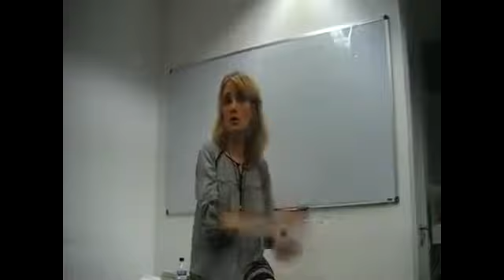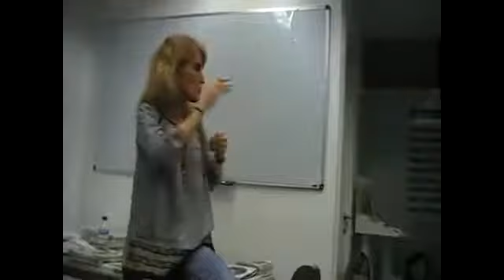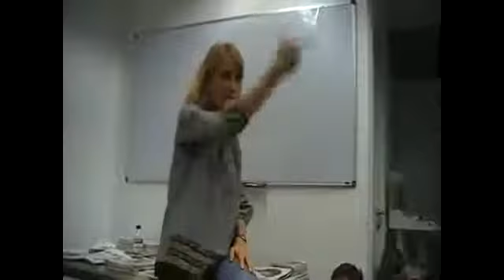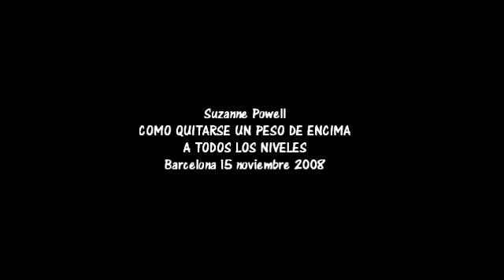Suzanne Powell - Cómo quitarse un peso de encima a todos los niveles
Barcelona 15 de Noviembre 2008

Suzanne Powell en conferencia, nos habla sobre quitarse un peso de encima en todos los niveles energéticos, a través de la sanación emocional.

Agradecimientos a Ponencias Zen
Instagram Suzanne Powell: @suzannepowell222

Ƹ̵̡Ӝ̵̨̄Ʒ🌟💕Ƹ̵̡Ӝ̵̨̄Ʒ🌟💕Ƹ̵̡Ӝ̵̨̄Ʒ🌟💕Ƹ̵̡Ӝ̵̨̄Ʒ🌟💕Ƹ̵̡Ӝ̵̨̄Ʒ🌟💕Ƹ̵̡Ӝ̵̨̄Ʒ🌟💕Ƹ̵̡Ӝ̵̨̄Ʒ🌟💕Ƹ̵̡Ӝ̵̨̄Ʒ🌟💕Ƹ̵̡Ӝ̵̨̄Ʒ🌟💕Ƹ̵̡Ӝ̵̨̄Ʒ🌟💕

En este canal encontrarás:
Información sobre las almas gemelas - llamas gemelas

Meditaciones con el alma gemela - llama gemela
Meditaciones - Activaciones con Maestros de Luz
Meditaciones con Madre Tierra